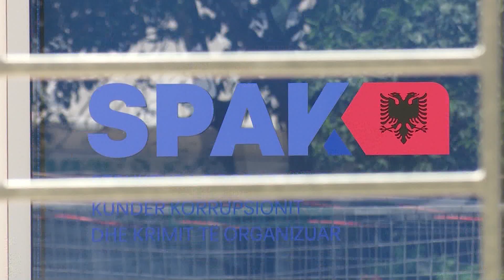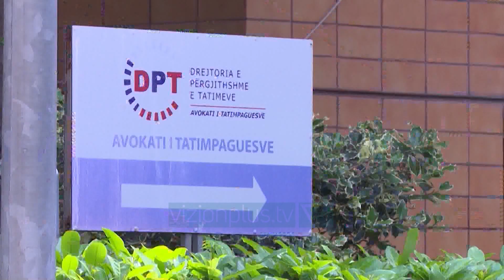Skandali me pagat/ Reagon për herë të parë Rama: Të hetohet imtësisht - Vizion Plus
Kryeministri Edi Rama ka reaguar për herë të parë lidhur me skandalin e publikimit të pagave. Në një dalje për mediat, Rama I ka bërë thirrje organeve ligjzbatuese ligjzbatuese që ta kryejnë këtë hetim me gjithë kapacitetet e tyre. Sipas Ramës, nga analizat paraprake ngjan si ndërhyrje nga infiltrimi i brendshëm dhe jo nga infiltrimi i jashtëm në formën e një sulmi kibernetik. “Në radhë të parë dua tju këkroj ndjesë të gjithëve që janë shqetësuar me plot të drejtë për këtë ndërhyrje në këtë aspekt të jetës së tyre private.Ndërkohë dua ta nënvizoj se kjo është një ngjarje e cila meriton të hetohet imtësisht, uroj dhe i bëj thirrje organeve ligjzbatuese që ta kryejnë këtë hetim me gjithë kapacitetet e tyre. Dëshiroj të ndaj me publikun se në këndvështrimin tim nuk është e vështirë të shohësh se këtu ka një qëllim jo fort të vështirë për tu kuptuar, për të krijuar konfuzion dhe për të nxitur destabilitet. Duke pasur parasysh deklaratat e bëra nga foltoret e Kuvendeve dhe Antikuvendeve mund të mos jetë e fundit. Thirrja ime për prokurorinë është që të hetojë duke kërkuar që të përgjigjen jo vetëm të gjithë inspektorët e tatimve të cilët kanë akses në sistemin e pagave, për arsye të punë, ata që aktualisht punojnë në këtë sistem apo të tjerë që mund të jenë larguar nga ky sistem në periudhën nga të dhënat e nxjerra deri sot, por edhe ata që nga foltoret e Kuvendeve dhe antikuvendeve paralajmërojnë zymtira të tjera. Dëshiroj të sqaroj se këtu kemi të bëmë më një ndërhyrje e cila natyrisht nga analizat paraprake ngjan si ndërhyrje nga infiltrimi i brendshëm dhe jo nga infiltrimi i jashtëm në formën e një sulmi kibernetik”, u shpreh Rama.